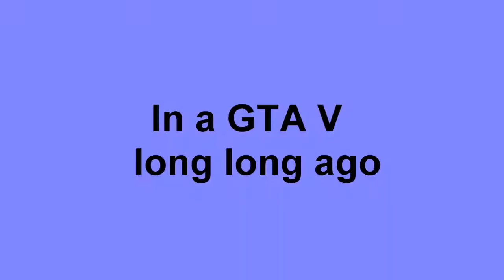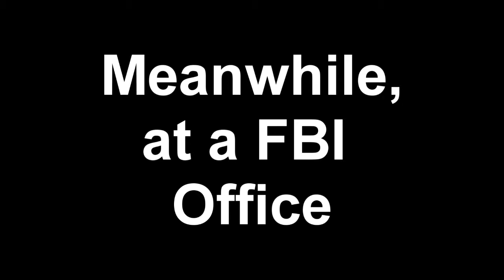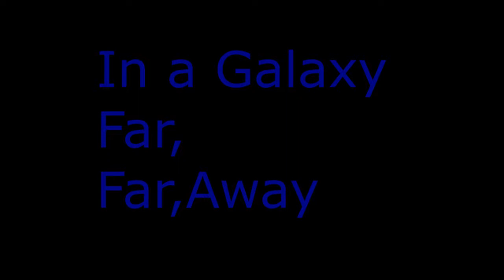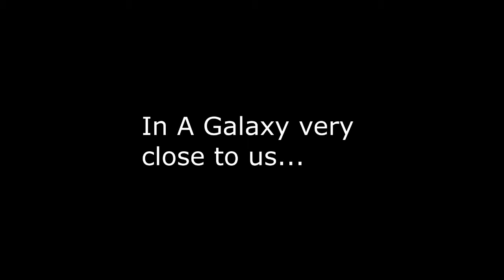Funny moments xd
Not good at editing yet.
A lotta games tho